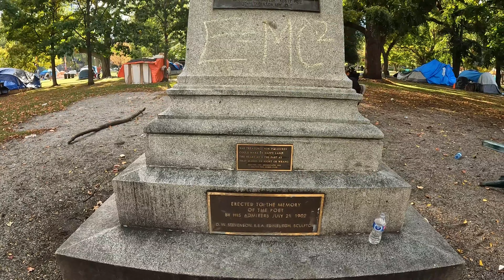Toronto homeless neighborhood Allan garden park !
Walking into the largest homeless encampment in the largest city of Canada 🇨🇦.